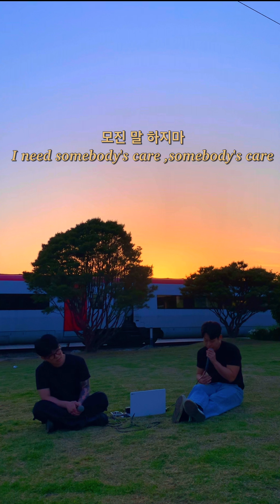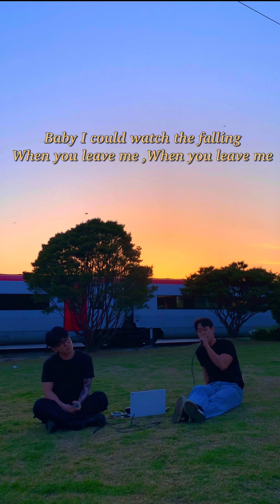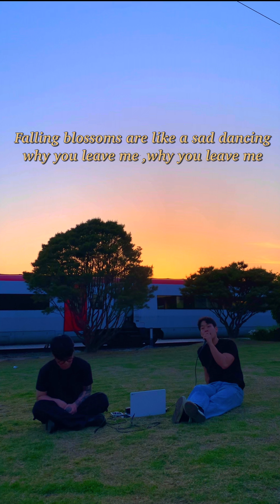[PV] 백식 (Baeksik), 거노(keono) - 내가 싫어졌다니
내가 싫어졌다니 말도 안 돼. 인정 못해! '

CREDIT

1.내가 싫어졌다니

Lyrics by 백식 (Baeksik), 거노 (Keono)
Composed by 백식 (Baeksik), 거노 (Keono), Very Optimistic Island, Noden
Arranged by Very Optimistic Island, Noden
Mixed & Mastered by 백식 (Baeksik)

2.When you leave me

Composed by 백식 (Baeksik), 거노 (Keono), Pieper Beats
Arranged by Pieper Beats

Artwork RRRAWING